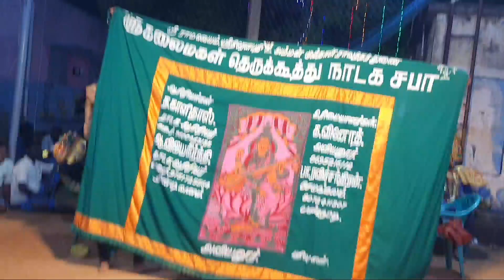Therukoothu | சிறுவயதில் அசத்தலான பெண்வேடத்தில் கலக்கும் அஸ்வின் தம்பி அவர்கள்